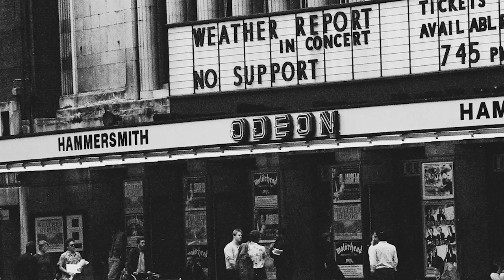MusicXplorer w/ Ted Nugent bassist Greg Smith & Alice Cooper (Part 1/2)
MusicXplorer . In Part 1 of our 2-part interview with Ted Nugent bassist Greg Smith, he talks about how he got started in the business, as well as his time with Alice Cooper and Rainbow.

about:

In this interview we have as a guest the great Greg Smith, this time he shares with us his greatest Stories of the moments that marked his career as well as his beginnings with his sister, he tells us the passion that the two of them shared since they were little and that made their love for music lead them to be together with great figures of world rock.